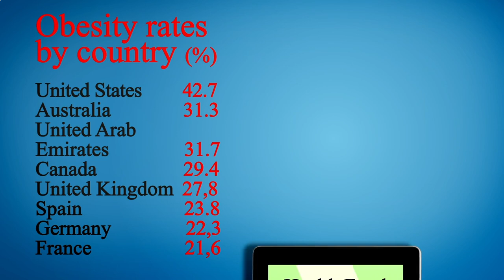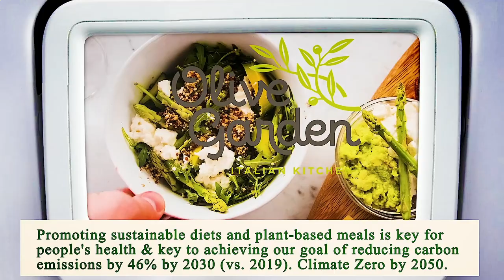Nearest Restaurant from Me - Nearest Restaurants from Me - Phoenix 85022, Maricopa County, AZ, US